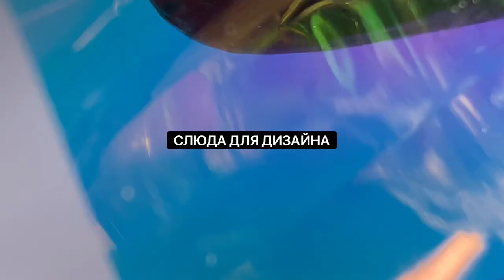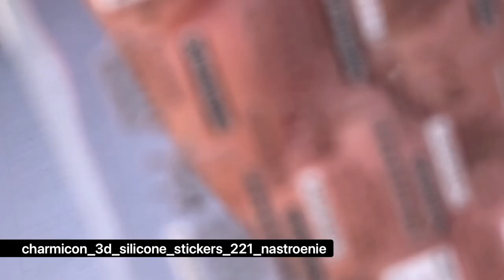Неоновый дизайн ногтей. Мастер-класс Анны Гришанковой